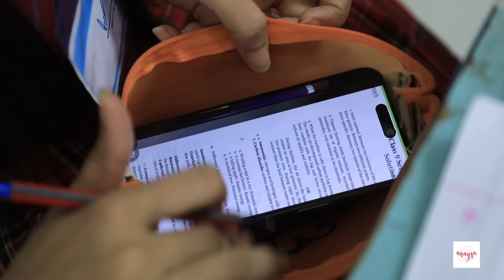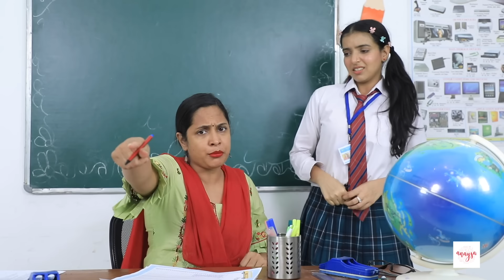Exams Cheating Hacks - Topper vs Failure | School Students Life | Anaysa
Hey everyone, mid term exams aane wale hai, aur sab students pe study ka pressure bhi hai, so us moments mein thoda sa fun karane ke liye ham leke aaye hai exams heating hacks, video ko last dekhna bahut maza aayega.

CREDITS:
Artists: Sapna, and Anupama
Written by: Himani
DOP & Cameramen: Deepak
Channel Head & Thumbnail: Vikram Choudhary

 / anaysa